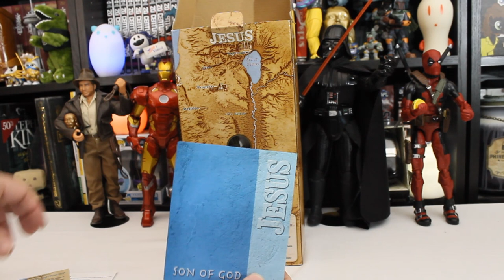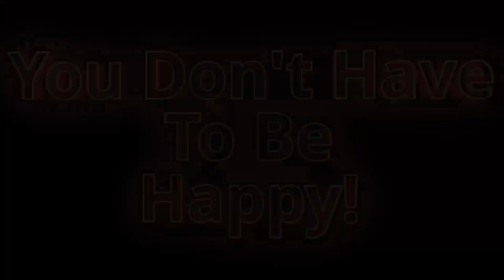38. Messengers of Faith Action Figure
This week we get a little religious, so if you think that will be a problem for you, feel free to skip this video. If you can handle a little a little bit of religious content not taken particularly seriously, then join me as we check out one of the Messengers of Faith action figures from One2Beleive.

This video contains sound(s) from freesound.org that are found at the following link(s):